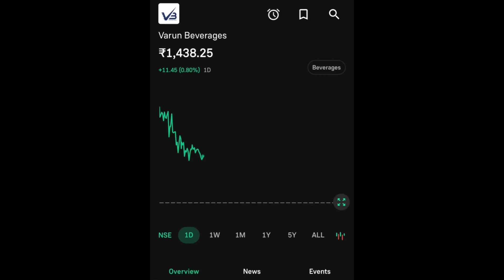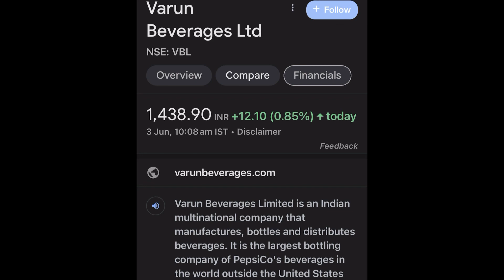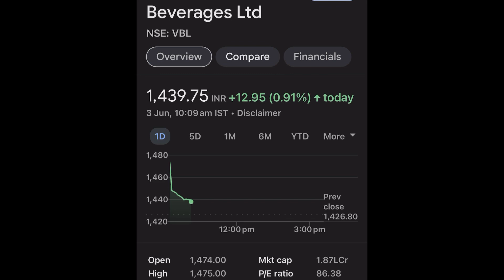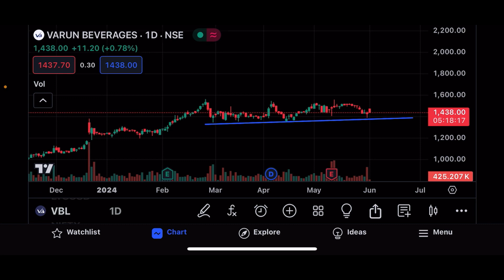VBL SHARE LTD LATEST NEWS | VARUN BEVERAGES SHARE LTD COMPLETE ANALYSIS | VBL SHARE TARGET | UPDATE